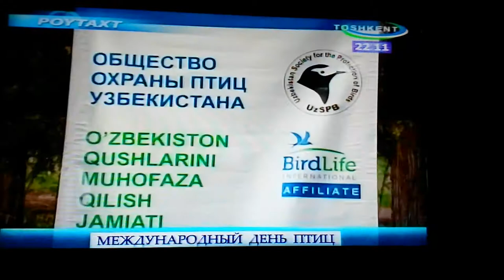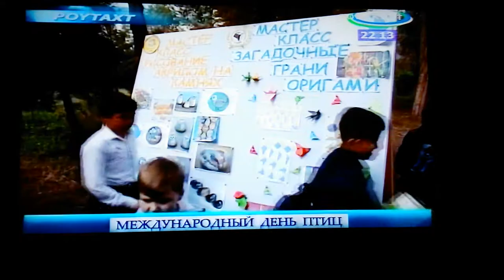TV channel ‘Toshkent’, International Bird Day in Tashkent Botanic garden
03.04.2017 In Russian